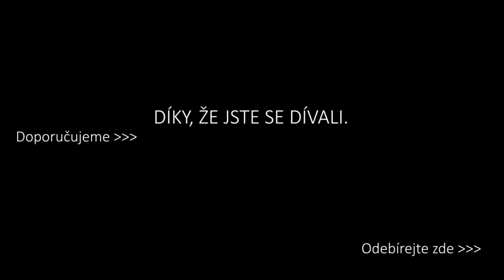Co se děje se světem? Michal Stehlík - nadávalo se vždycky!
V rámci seriálu Co se děje se světem? se tentokrát zaměříme na to, že řeči o kolapsu světa, o konci světa, o tom, jak upadají mravy a podobně...že to je zkrátka obehraná písnička. Jak to bylo dřív? A odkdy se to objevuje jako téma u mudrlantů a proroků? Protože nad druhou stranu..ono to neznamená, že by se ten svět zase vedle toho neměnil...  Tento seriál je pozvánkou do kina, kde od 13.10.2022 poběží celovečerní film Civilizace - Dobrá zpráva o konci světa